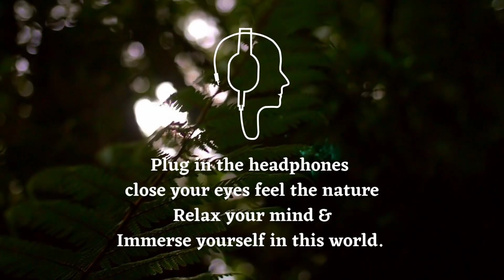Take a deep breath & relax with Nature | Deeply relaxing | Remove mental blockage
Take a deep breath & relax with Nature | Relaxing music | Deeply relaxing | Relaxing Birds chirping sounds | Studying music | Remove mental blockage | Raise positive vibrations @loveisinnature